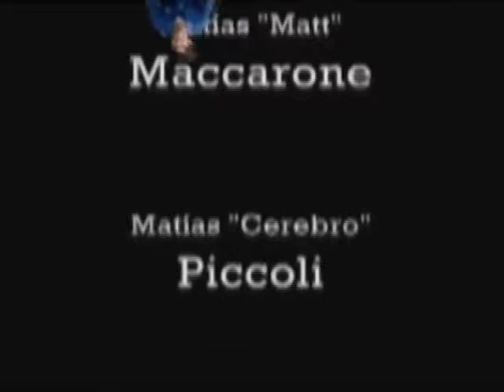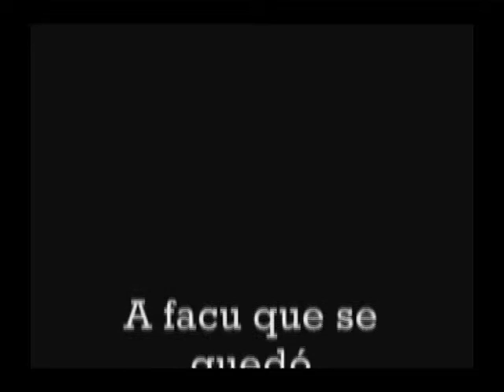4AI 6 PíoVisión (2009)